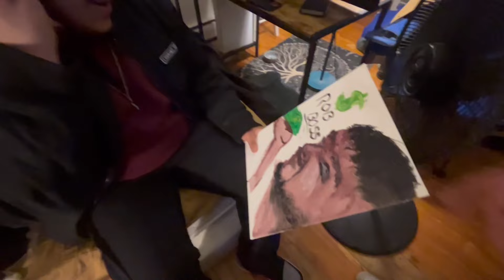When A Car Meet Goes Right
shi was gta irl

 / skitgaming1

hey, nobody goes this low on the description, what're you snooping around here for?